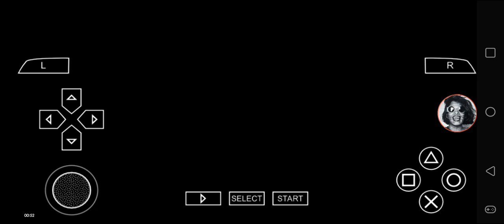Def Jam FFNY The Takeover - My Request Part 2811 (Havoc tears it up, Mobb Deep 4 Life)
Havoc battles at The Dragon House.